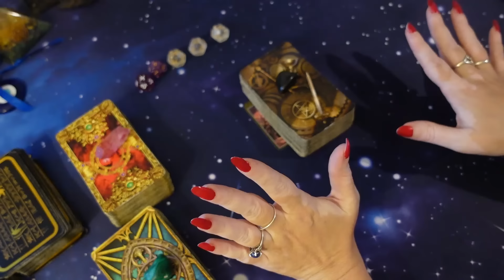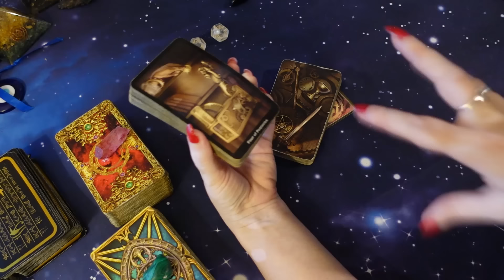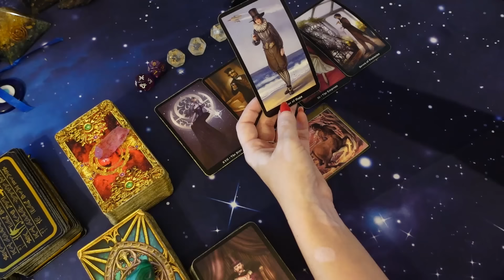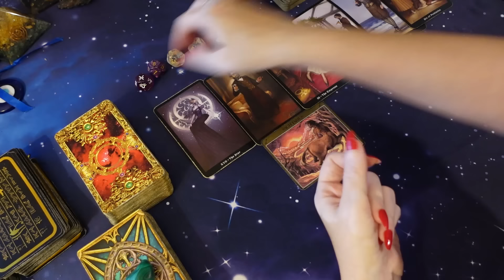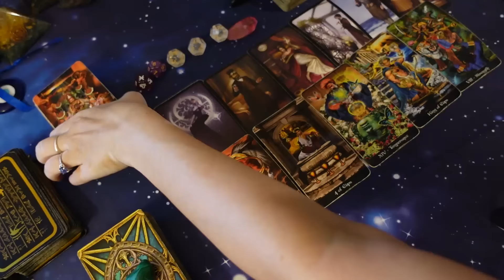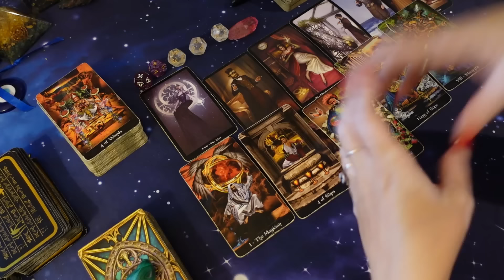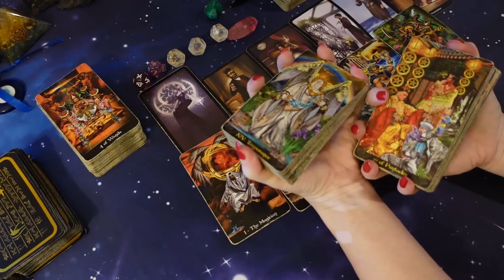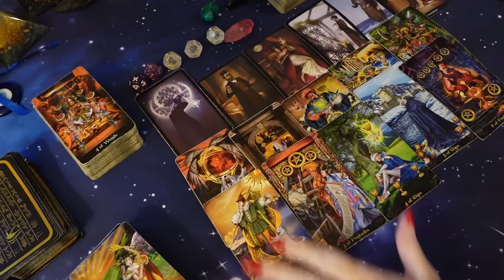SAGITTARIUS: CHILLS! YOU ARE ABOUT TO WITNESS A POWERFUL TURNING POINT IN YOUR LIFE!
2nd Channel  @TheMysticalLovers1028

20 Minutes $45 Video Pre-recorded 5 business days turnaround
30 minutes - $65 Video Pre-recorded 5 business days turnaround